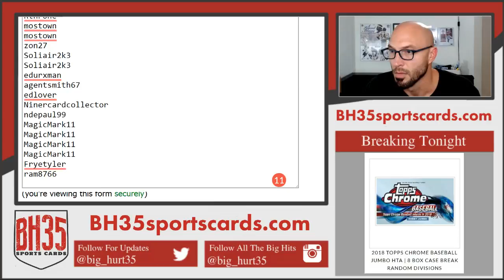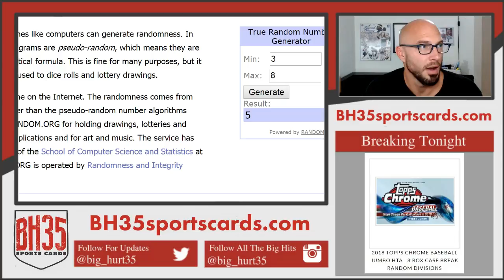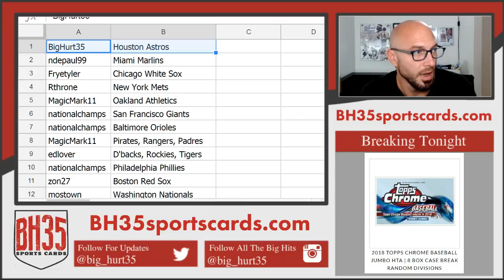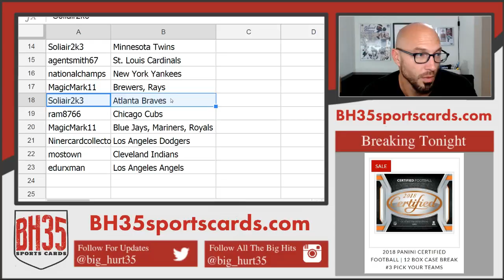Team Draw For 2018 Topps Chrome Baseball Jumbo HTA 8 Box Case Break Random Teams #2 23 Total Spots